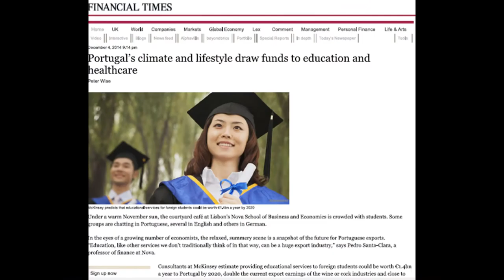VST - My Slideshow TODAY NEWS 9/7/17